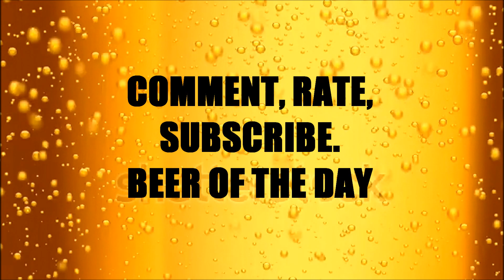Daniel Bryan & Brie Bella Tie The Knot Cheers! Beer Of The Day